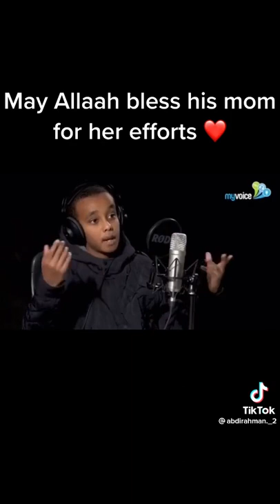His mom is Amazing - Islamic Reminder